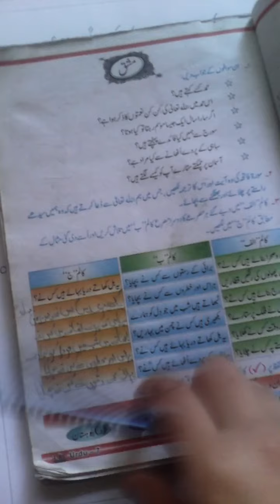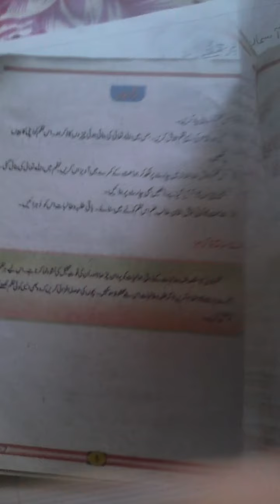CLASS 7 - Nazm Hamd Exercise